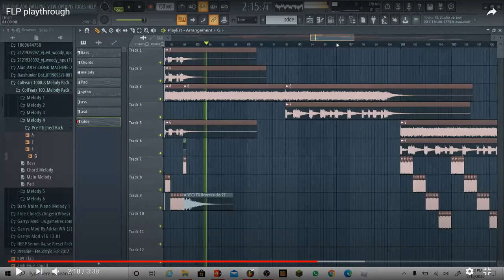Alejandro Ortega Aguero Music 4 Life Extended Mix